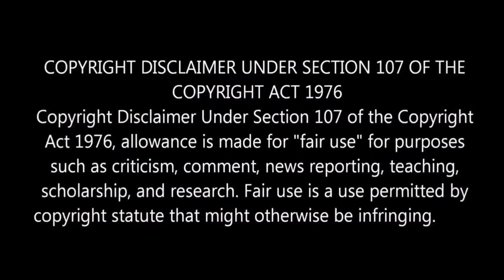"AK Travelling to London"🔥l Atlee's Next Big Project"💥 l By Delite Cinemas 💫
In this video we are going to see Latest Cinema Updates.